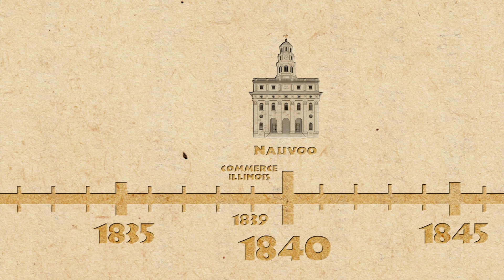D&C 124 The City of Nauvoo | Come Follow Me 2021 | Doctrine and Covenants | Scripture Explorers